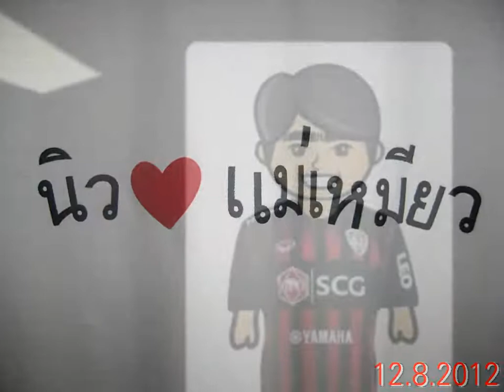วันแม่ 2012 ..คุณชายนิว